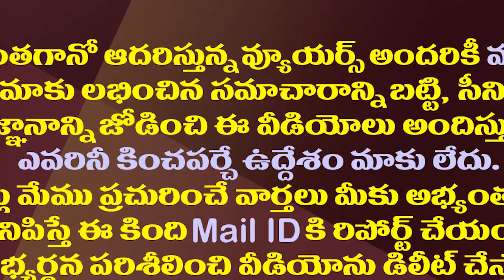ఏకగ్రీవాలే టార్గెట్ గా నిమ్మగడ్డ సంచలన ఆదేశాలు| SEC Nimmagadda Issues Key Orders on Municipal Polls